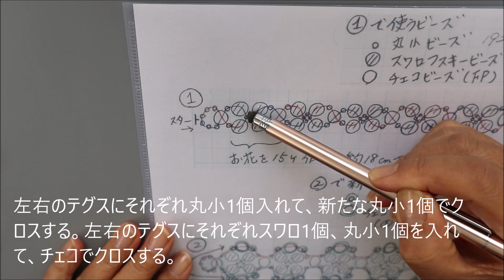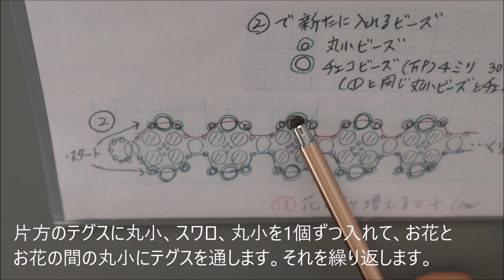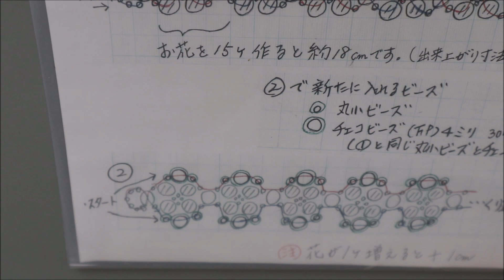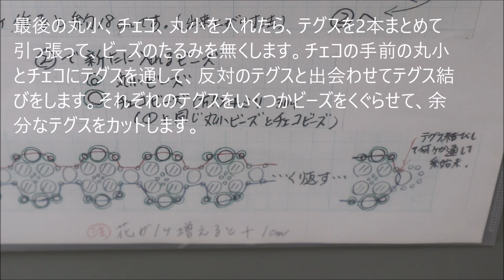花編みブレスレットの作り方♪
(スマホは三点マークから、パソコンは設定マークから
再生速度や英語字幕の変更ができます）
この作品のサイズは17~18㎝(丸小の大きさ等にもよります)位ですが、仕上がり後のお花1個が約1㎝ですので、お好みの長さにお作りくださいませ。
色を変えると貴方様だけのブレスレットになりますので、是非一度お試しくださいませ♪

動画の表示目安時間
 　0:17　　お花を編む
   12:10　　お花の外側を編む
   18:25　　反対側も編む
   21:15        本体の仕上げ
   30:45        ニューホックを付ける

材料
テグス2号　　　　　　　　　　　　1.5ｍ
丸小　　　　　　　　　　　　　    192個
スワロ　ソロバン型4㎜　　　　　　60個
チェコ　FP4㎜　　　　　　　　　　46個
ニューホック　　　　　　　　　　　1個
Cカン6㎜　　　　　　　　　　　　　2個
※スワロはスワロフスキービーズの事

材料をよく購入しているお店のHPをご紹介いたします。

ご興味のある方は、是非こちらにもお立ち寄りくださいませ=^_^=

次回は、猫のストラップのアレンジです♪
チャンネルをご登録の上、ベルのマークを押して頂きますと、更新のお知らせが届きます📥

いつもご視聴頂きまして、本当にありがとうございますm(__)m💖
今後とも、どうぞよろしくお願いいたします🍀